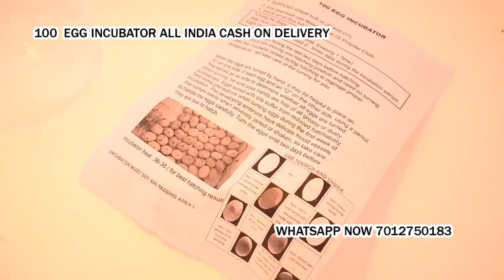poultry egg hatching machine in Porbandar Porbandar Gujarat